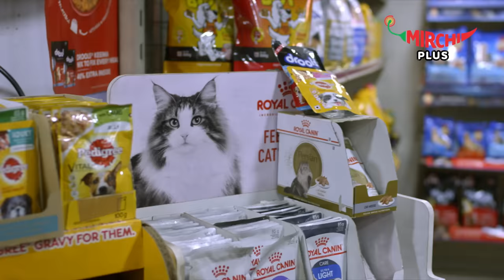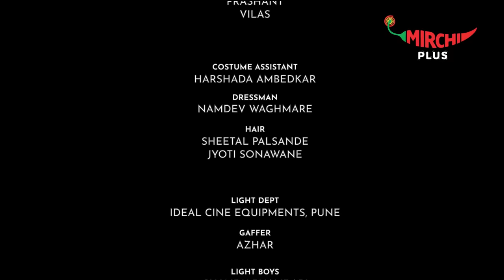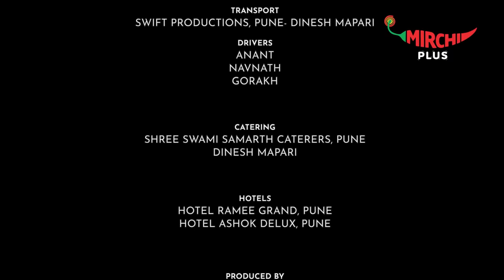Aani Kay Hava Season 2 Ep 01 | Kutra ki Maanjar? Jui ani Saaket ला पडलाय प्रश्न | Marathi Web Series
Watch the Marathi Web Series Aani Kay Hava Season 2 Episode 1 featuring Priya Bapat and Umesh Kamat.